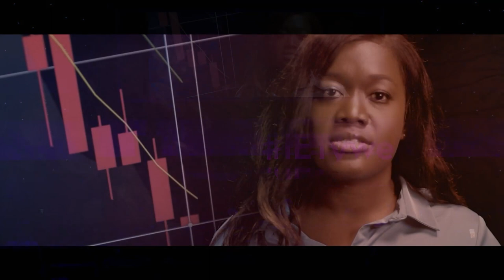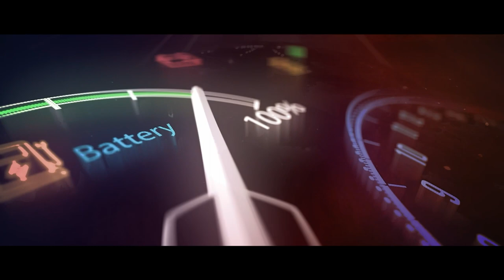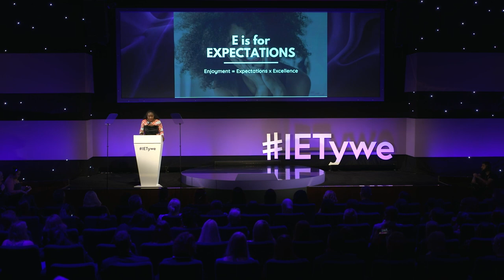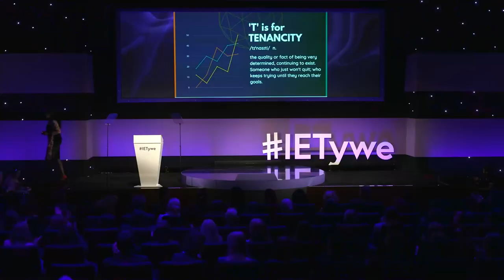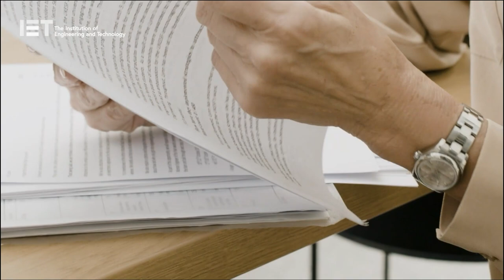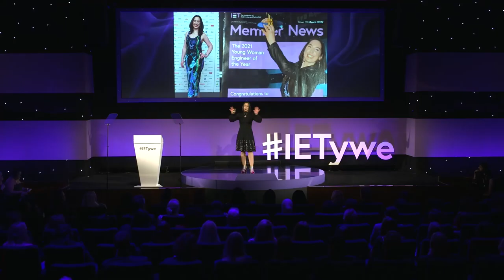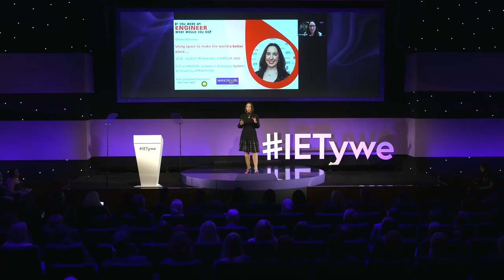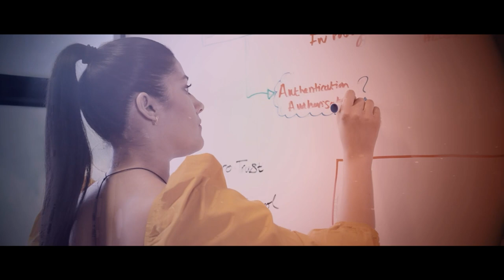The Young Woman Engineer of the Year Awards 2022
Launched in 1978, it was originally known as the Girl Technician of the Year, but was changed to the Young Woman Engineer of the Year in 1988.

The YWE award was originally sponsored by the Caroline Haslett Memorial Trust, which provided scholarships and other educational opportunities for women seeking or already pursuing careers in electronic, electrical or mechanical engineering.

Dame Caroline Haslett (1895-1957) was the first Secretary of the Women’s Engineering Society (WES) out of which grew the Electrical Association for Women (EAW) and Dame Caroline was appointed its Director and Secretary. Through the Association she encouraged the use of power in the home believing that electricity was the real emancipator of women.

The Trust was formed in 1945 to commemorate the 21st anniversary of EAW and after Dame Caroline’s death it became a memorial to her. The Trust funds are now exhausted, but the IET continues to support the Young Woman of the Year Award.